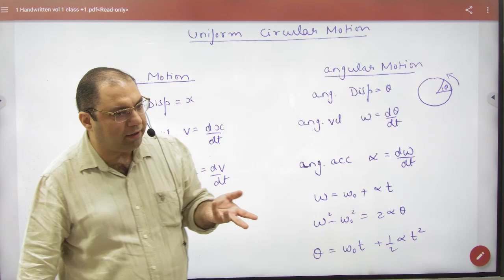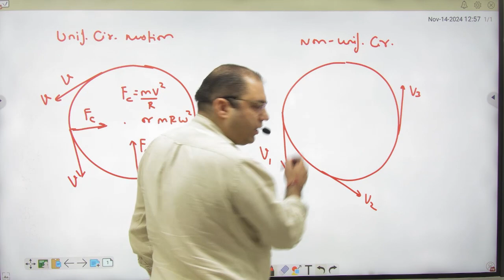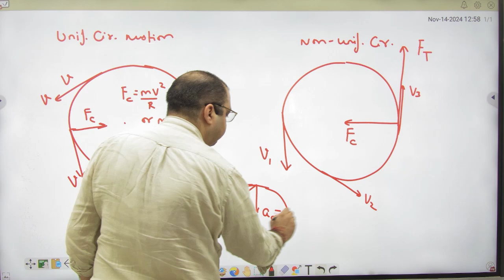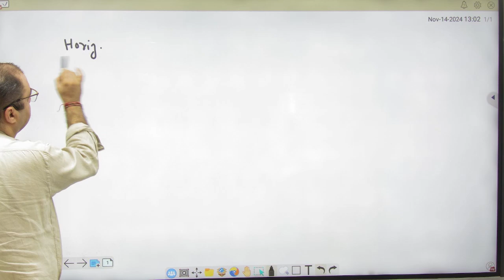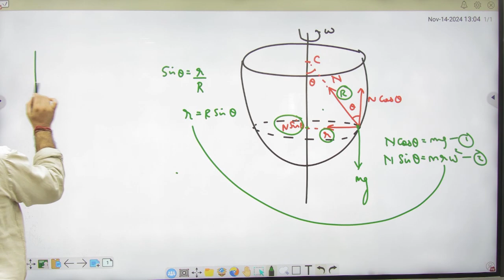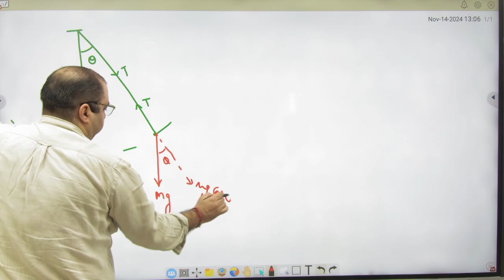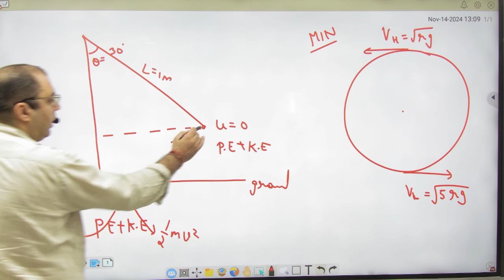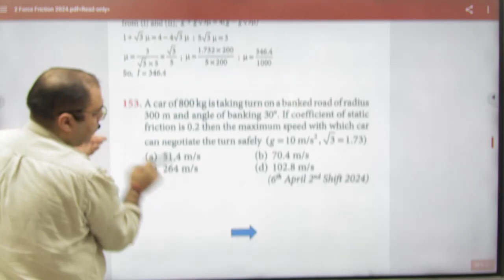1 Revision Circular Motion theory uplaod in +1 circualr and +2 revisin